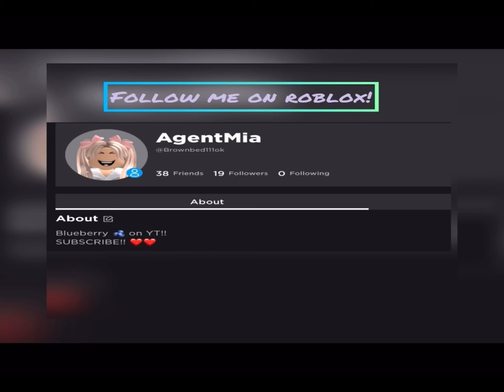I GOT SUCH COOL ADOPT ME TRADES!! ROBLOX